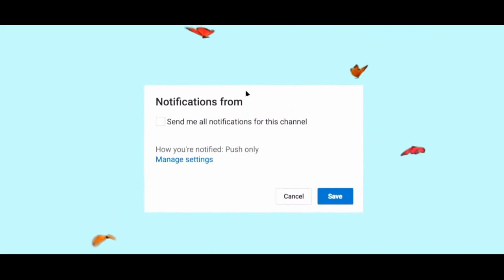Bloxburg: Small Spring Home Tour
♡Open me♡

Hey Flowers!
sadly my screen recorder didn't record the speedbuild, so here is the tour instead.
~♡ info♡~
1 bedroom
1 bathroom
56k

~♡ FAQ♡~
♡ what do you use to record and edit?
~VSDC screen recorder
~VSDC video editor
♡ what do you use to make thumbnails?
~picsart
~sadly there is a friend limit, and it would be unfair to others. Although, I would be happy to follow you :)
♡ it's way too fast! how do I slow it down?!
~mobile: go to the top right corner and tap the three dots. From there, go to playback speed, and select 0.25
~computer: go to the bottom right hand corner and click the gear icon, then select playback speed and choose 0.25